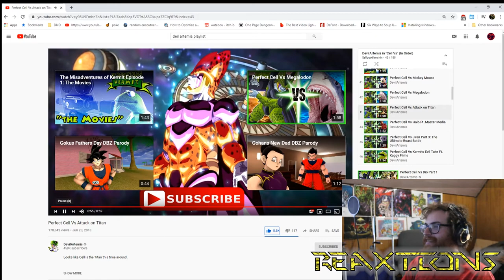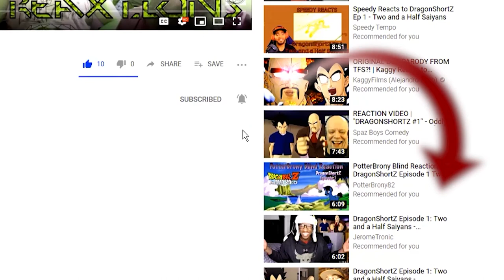Perfect Cell Vs. Attack on Titan, Megalodon | Axel Grave ReaXtion Reaction Video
In a world where titans...oh god he blew it up. He blew up the whole world. and yet the Megalodon won. such is power and majesty of nature.